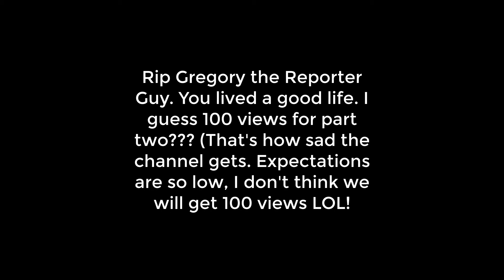my son thinks he is a demon...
HELLO EVERYONE. Sorry for caps, lol. Today we are going to be exploring one of the strangest cases in possibly all of human kind. I am professional reporter, Gregory, and today I am going to be travelling into the Hart household. According to Nancy Hart, mother of Jackson Hart, her son thinks that he is a DEMON. Wow, so cringy LOL! I am going to help out Jackson and report the situation FIRST HAND. Wish me luck, I totally won't die, this totally won't get only 30 views.

If you cannot endure the following, then it is best for you not to watch this video:

Cringe, cringy teen, cringy voice cracks, cringy acting, cringy editing, and last but not least CRINGE EVERYTHING INCLUDING THIS DESCRIPTION.